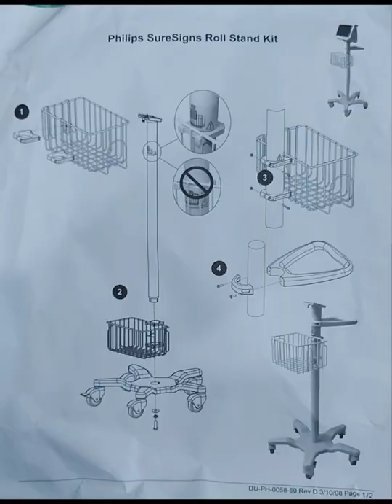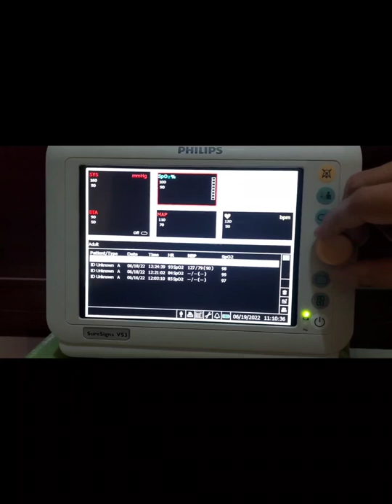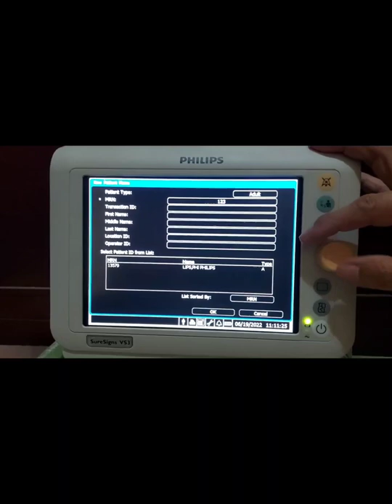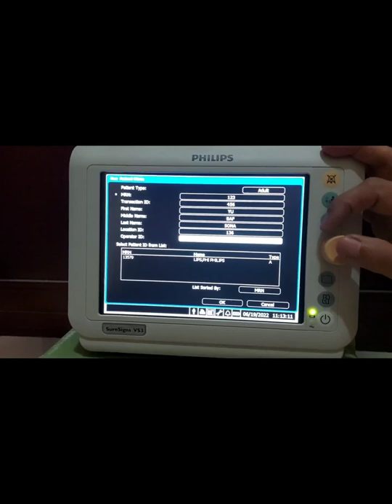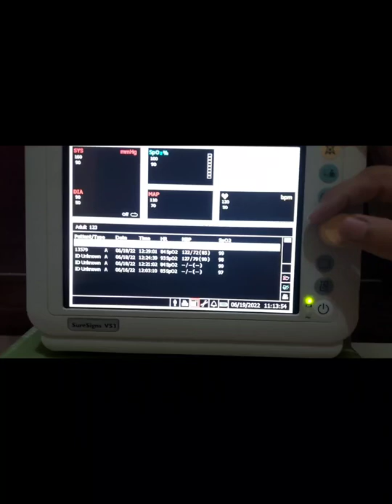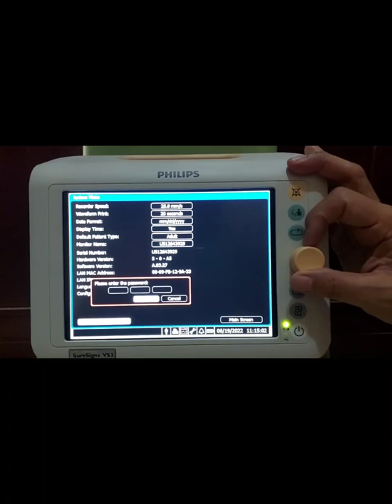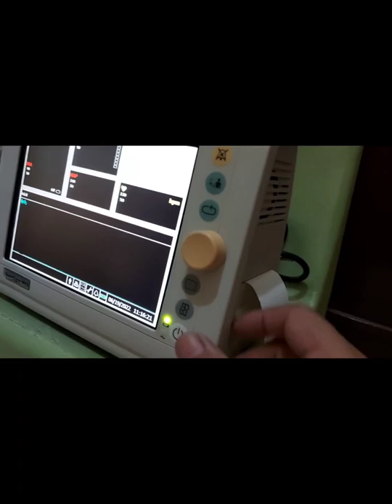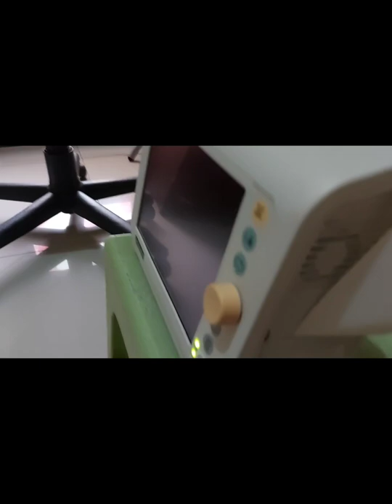Cuci Gudang Philips Vital Sign SureSigns VS3